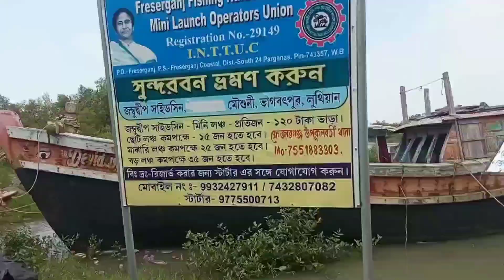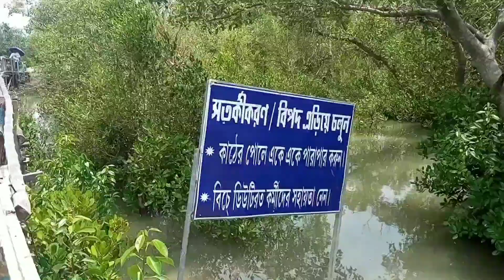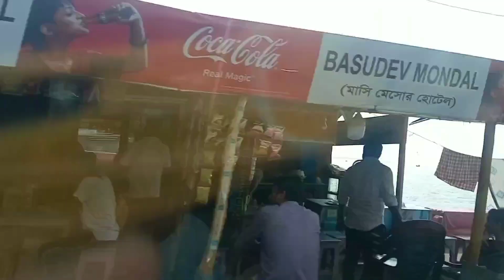Bakkhali Tour Part 2 | বকখালি ভ্রমন ২০২২ | Bakkhali Hotel & Food | Balutot Tourism Property (WBTDCL)